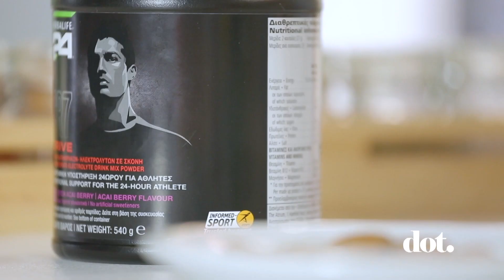Άρης Μακρής: Τι έκανε όταν οι θαυμάστριες τον περίμεναν κάτω από το σπίτι του | DoT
O Άρης Μακρής κάνει γυμναστική στο πάρκο με τον Κρις Βάλλας. Ο τραγουδιστής μιλάει για τη συνεργασία του με τη Δέσποινα Βανδή στο Mamma mia, τη σχέση του και πώς διαχειρίζεται τις θαυμάστριες.